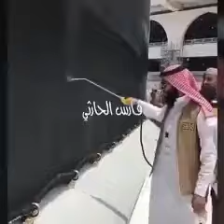দেখুন কিভাবে প্রবিত্র কাবা ঘর পরিষ্কার করা হয়